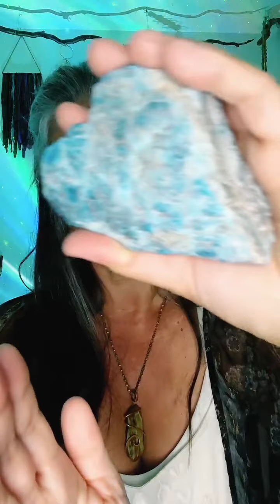Tik Tok Reiki Live Episode 6